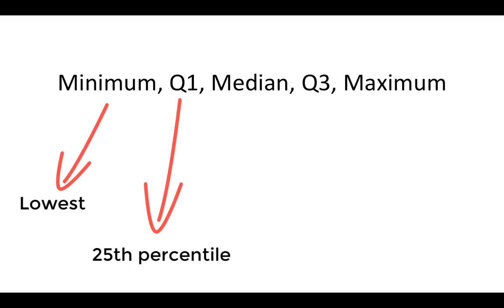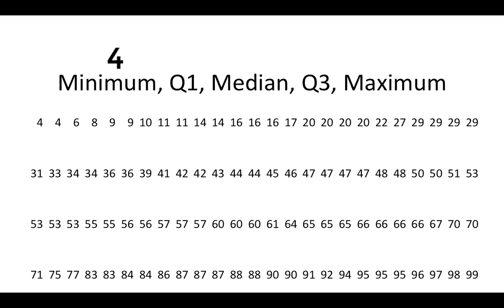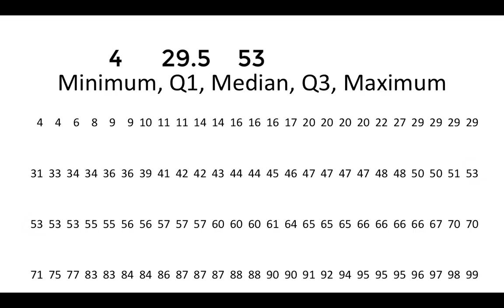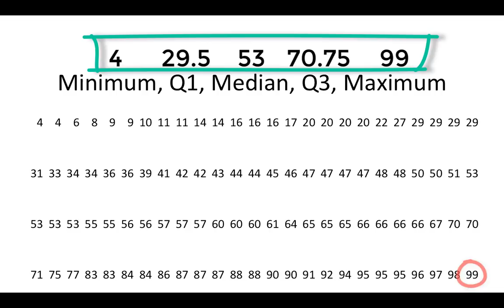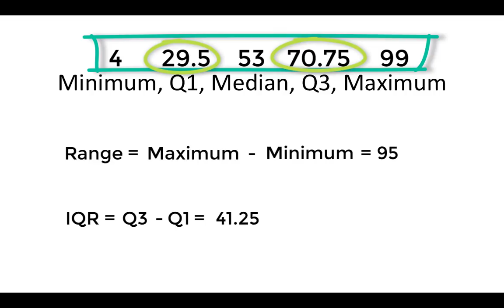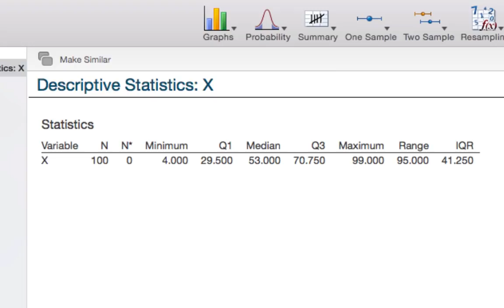Five Number Summary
The five number summary is introduced. One example is walked through by hand and also using Minitab Express.